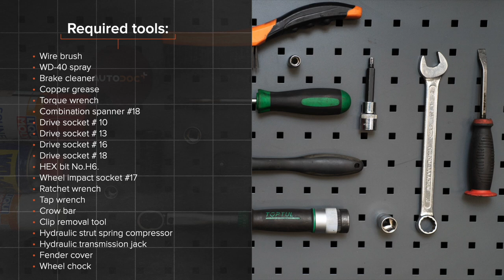Hvordan bytte fremre fjærbein der på RENAULT CLIO 3 [AUTODOC-VIDEOLEKSJONER]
Hvordan bytte fremre fjærbein på RENAULT CLIO 3 (BR0/1, CR0/1) 1.5 Hatchback 2005–2012 [AUTODOC-VIDEOLEKSJONER]

0:00 — RENAULT CLIO 3 – fjærbein: trinn-for-trinn veiledning for utskifting
1:45 — Løsne hjulboltene.
2:36 — Koble fra bremseslangens festebrakett.
3:30 — Fjern fjærbeinet.
4:42 — Fjern det øvre beinfestet.
6:53 — Installer fjærbeinet inn i hjulbuen.
8:45 — Skru inn boltene.